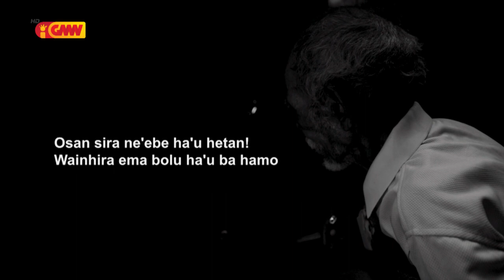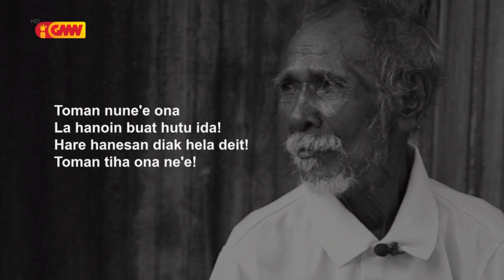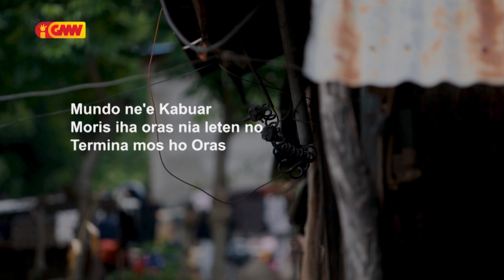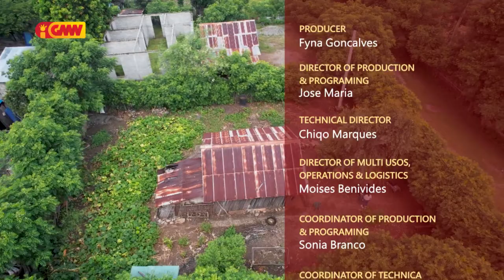GMN HADOMI – “Avo Sironi” Metinaro